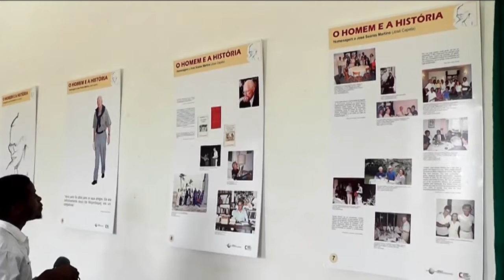José Capela: Embondeiro da história Zambeziana